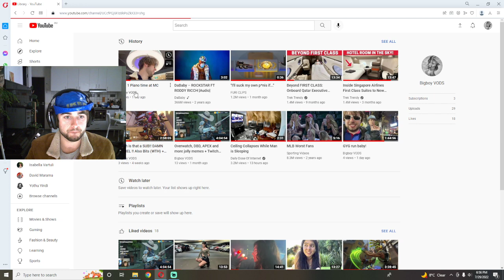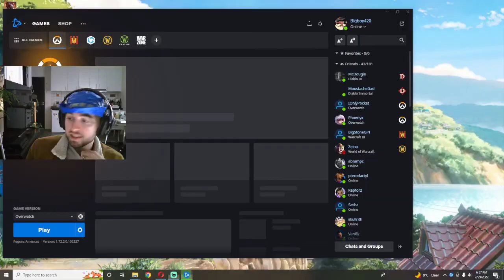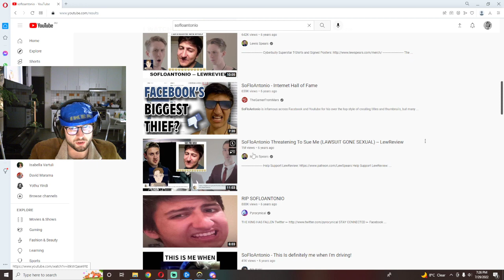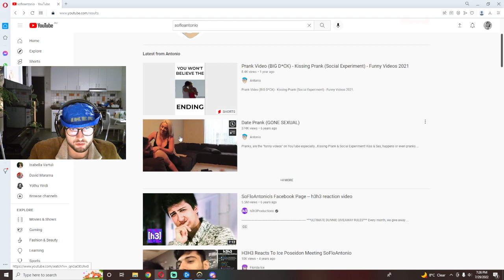I have still not cleaned my room and for that Dr Peterson I apologise